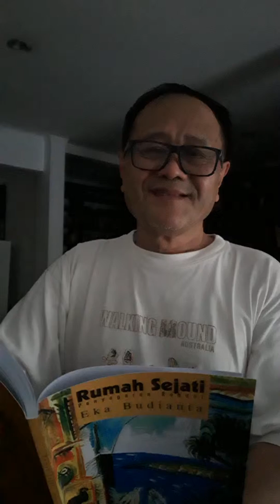Musim Bersyukur Telah Tiba - puisi Eka Budianta. Dari buku Rumah Sejati, Indonesia Tera 2003, h.12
Disiarkan pertama kali di RCTI, Minggu 27 Januari 2002. Dibaca ulang 17 Maret 3019